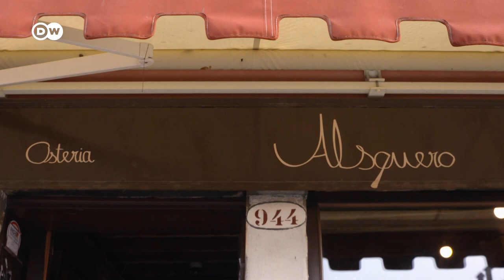Venice for Independent Travelers | Discover Venice with a Local | Travel Tips for Venice, Italy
Discover a different Venice: Jean-Paul Morselli chose Venice to be his home town, and now offers tours of the lagoon city in historical boats. Here, he avoids the tourist spots – taking you instead to see some of his personal favorites. One of Europe’s most popular travel destinations, the Italian city has been heavily affected by the coronavirus, and restrictions to contain it. Jean-Paul hopes that sustainable tourism will give Venice a chance to recover after the pandemic. Join him on his tour!

Please note: This video was filmed in fall of 2020.

Video: Holm Weber